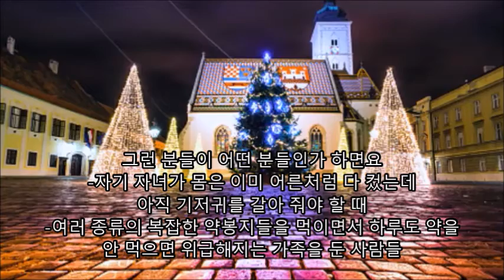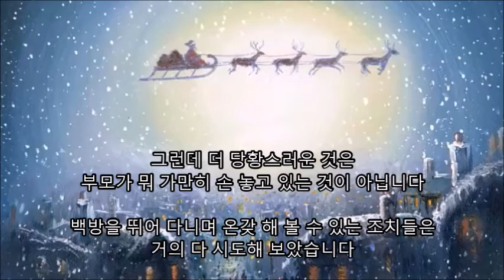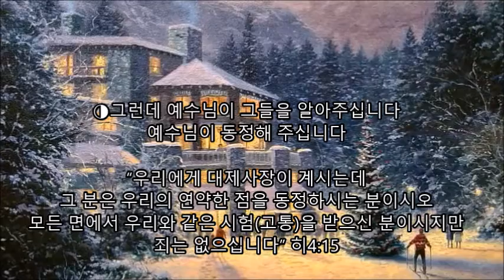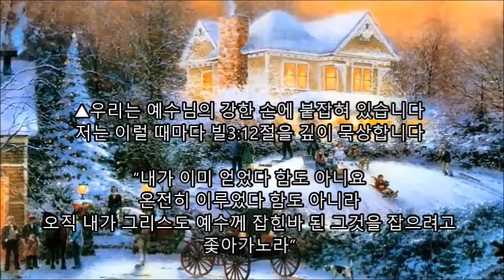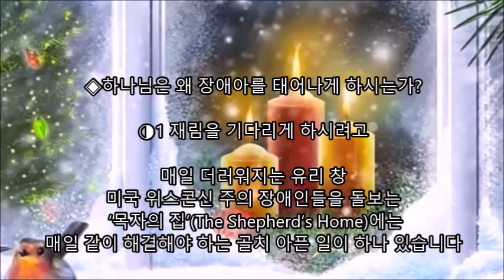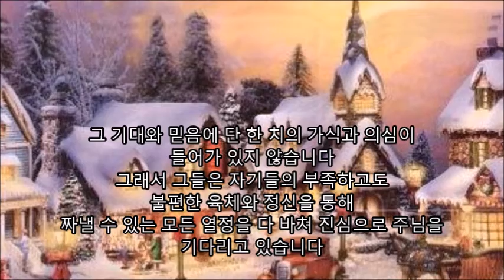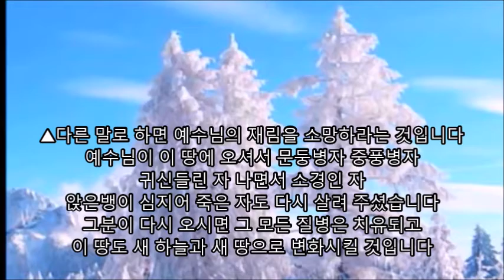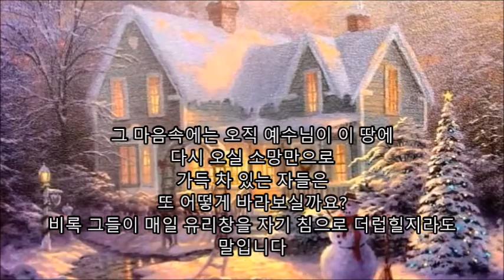성탄절에 상처 받는 사람들에게 / 존 나이트